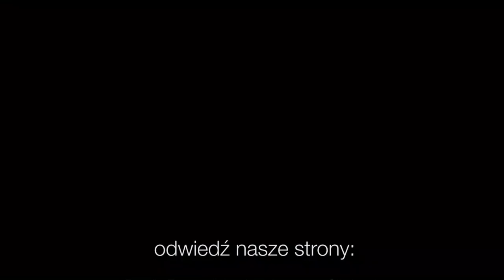Codziennik biblijny, Słowo na dzień 7 sierpnia 2022 r.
ks. Adam Malina, Parafia Ewangelicko-Augsburska w Katowicach-Szopienicach
Rozważanie biblijne na Słowo dnia:

A usiadłszy naprzeciwko skarbnicy, przypatrywał się, jak lud wrzucał pieniądze do skarbnicy i jak wielu bogaczy dużo wrzucało. Przyszła też jedna uboga wdowa i wrzuciła dwie drobne monety, to jest tyle, co jeden grosz. I przywoławszy uczniów swoich, rzekł im: Zaprawdę powiadam wam, ta uboga wdowa wrzuciła więcej do skarbnicy niż wszyscy, którzy wrzucali. Bo wszyscy wrzucali z tego, co im zbywało, ale ta ze swego ubóstwa wrzuciła wszystko, co miała, całe swoje utrzymanie.
Ewangelia Marka 12,41-44
Codziennie o 7 rano spotkanie z Biblią.